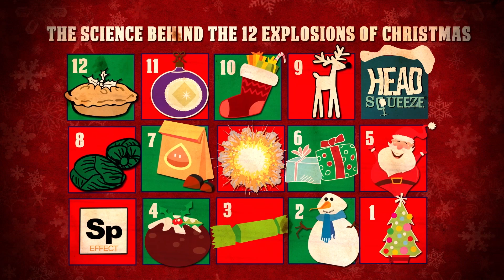AskHeadSqueeze in our new G+ Community | Head Squeeze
We've had an awesome first year on YouTube and for that we say THANK YOU! CHEERS! It means a lot.

We are going to be bringing you even more fun facts and science next year with all the animations and illustrations that you tell us you like. But we want to know, what do you want to know?!

What are your brainteasers? Your curious questions? What area of science don't you get? Tell us, ask us, and Greg, Tom and Andrew, Hannah, Jon, Huw and co will answer you!

How do you tell us what you want? Join our G+ Community, Head Squeezers! and click "join". Then if you have a question right away post it to the community! Or if you get inspired by one of our videos, then when you leave a comment underneath it SHARE your comment with the community -- +Head Squeezers.

We will keep reading your comments and questions under our videos and on Twitter or on facebook, but if you have a G+ account it couldn't be easier for you to join in the discussion with us.

Stay Squozen, have a very Merry Christmas and a fantastic New Year one and all!